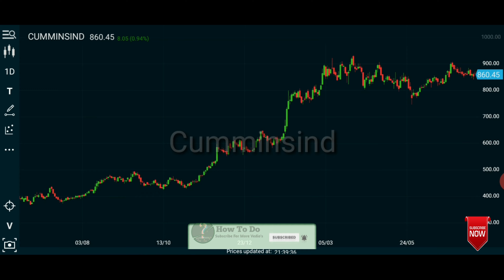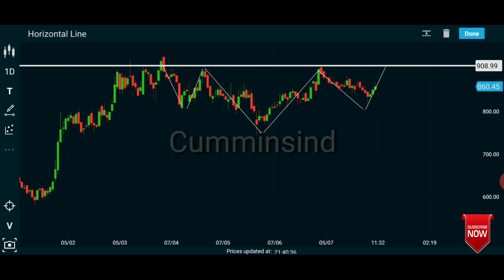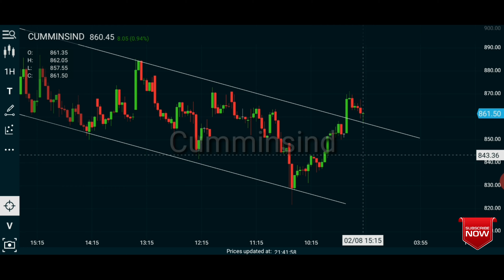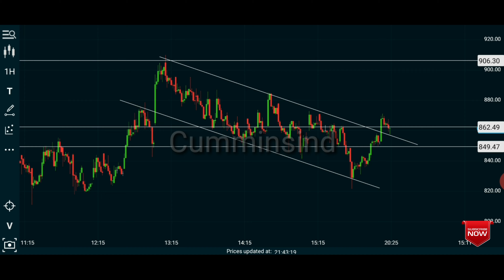CUMMINSIND STOCK REVIEW | CUMMINSIND STOCK TECHNICAL ANALYSIS | PART TIME TRADER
CUMMINSIND STOCK REVIEW | CUMMINSIND STOCK TECHNICAL ANALYSIS| CUMMINSIND SWING TRADE|PART TIME TRADER